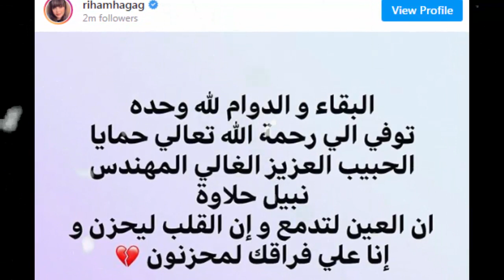عـاااجل : بعد وفــا ة محمود ياسين .. الـمـو ت يـفـجـع الفنانة ريهام حجاج منذ قليل في الـمـسـتـشـفـي